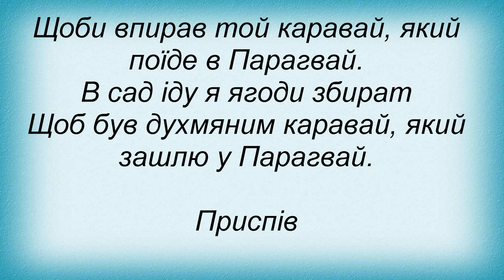Слова песни Перкалаба - Парагвай